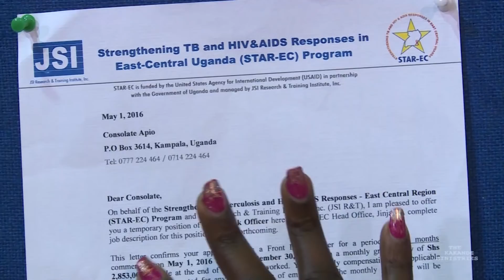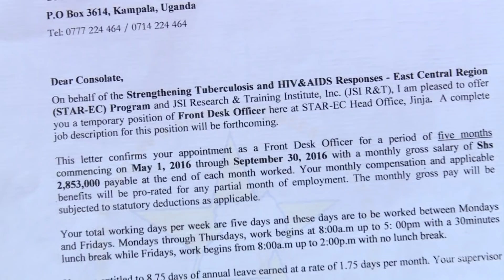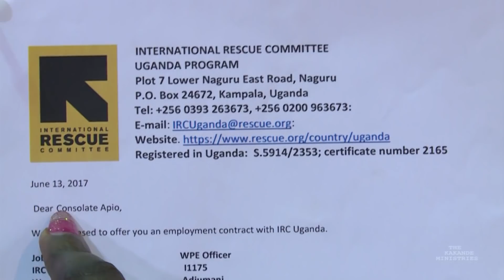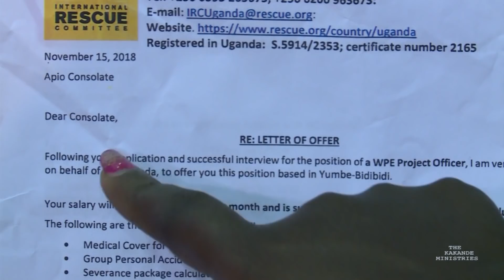TESTIMONIES: ARE YOU LOOKING FOR A JOB?